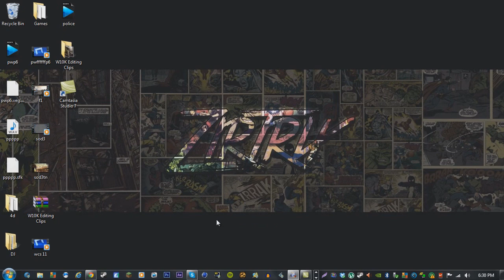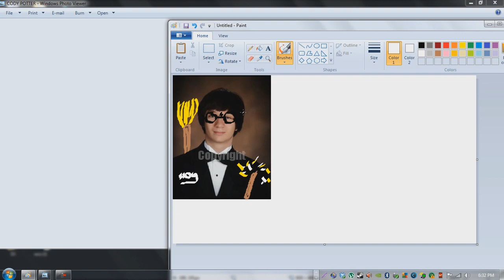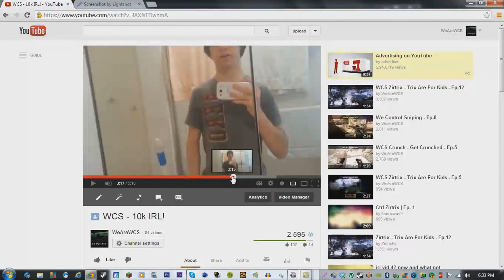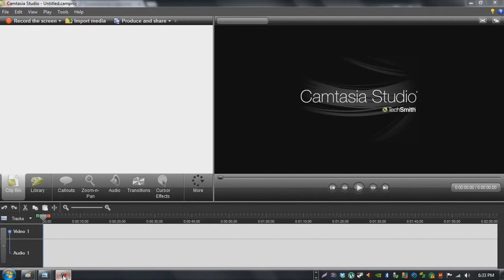Harry Potter Exposed! (WCS Fly!)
Hey guys, i knew i would get him one day. I have been trying and trying to expose him for decades. Now we finally have it! All the proof i need to expose him lies in this video! Harry Potter is now exposed! Or should i say CODY POTTER!? For more expose videos comment/like/sub!